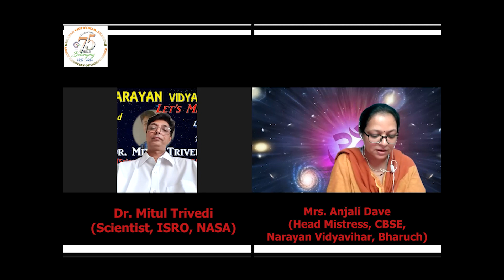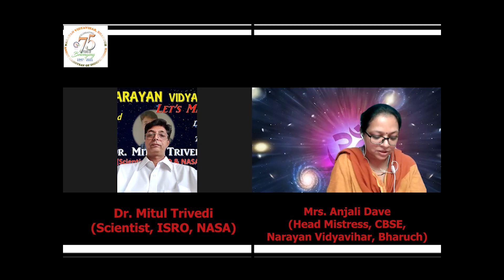Varta Samvad 7